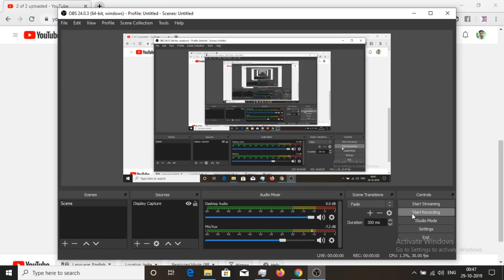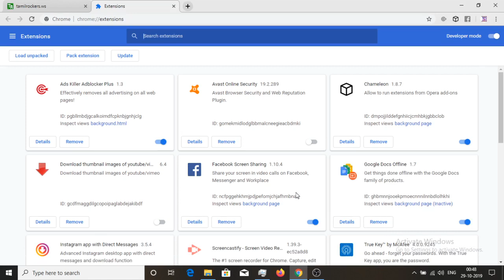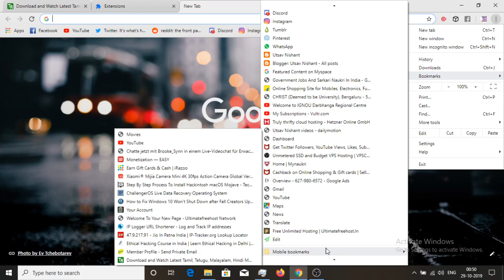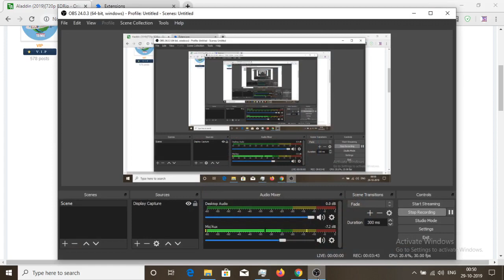Tamilrockers website how to visit